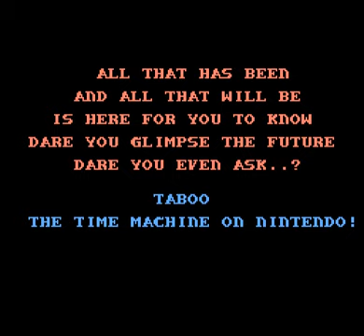Let's Play Taboo: The Sixth Sense! - 01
Hey, everyone! Let's play Taboo! Guest starring DeceasedCrab and Schildkrote.